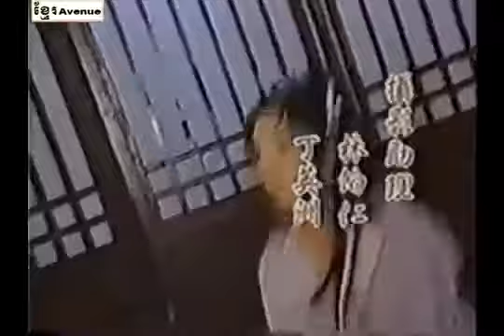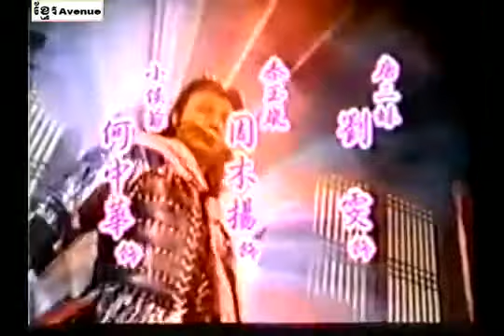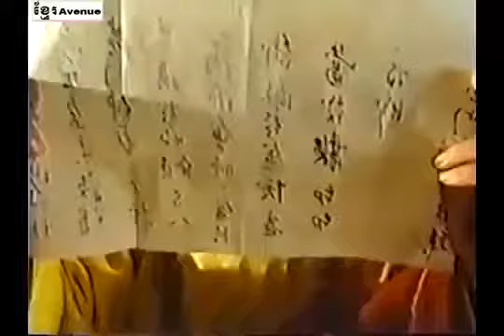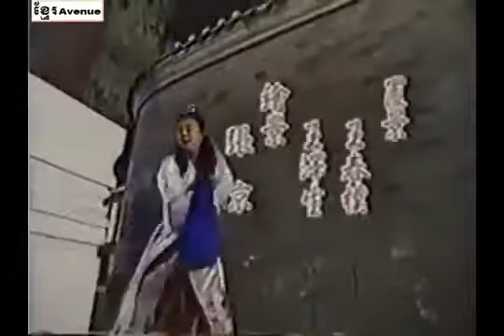កាំបិតរន្ទះស៊ីអ៊ីមិន, swordman, kambet runteah si i min 3